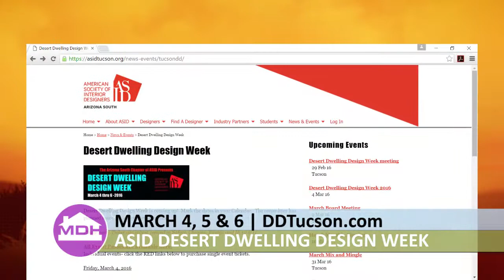ASID PRESIDENT PAT MOONEY TALKS ABOUT DESERT DWELLING DESIGN WEEK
American Society of Interior Designers President Pat Mooney talks about Desert Dwelling Design Week.